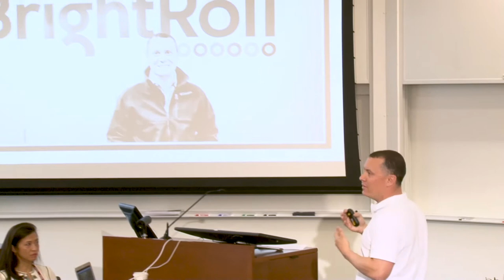Tod Sacerdoti | GSB 2003 | 15 Year Reunion TED Talk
Tod Sacerdoti's TED talk at the GSB 2003 15 Year Reunion.  In short, it's about failure, luck, regret and being thankful.